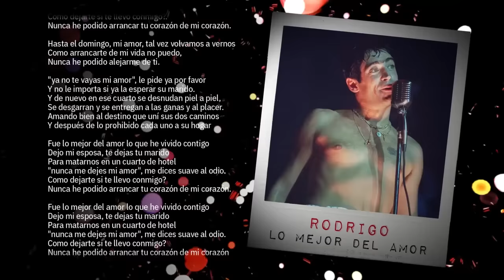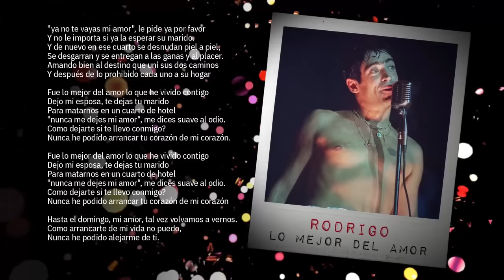Rodrigo Bueno - Lo mejor del amor │ Video Lyric 2020